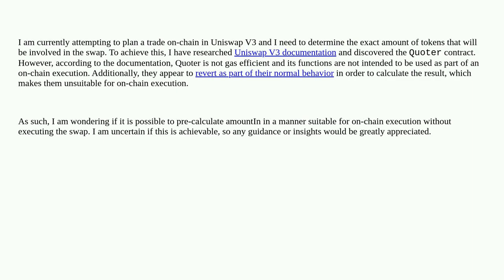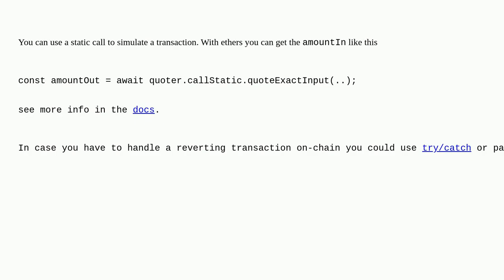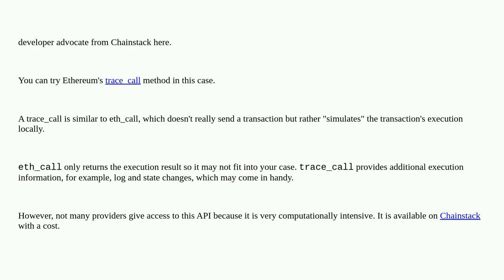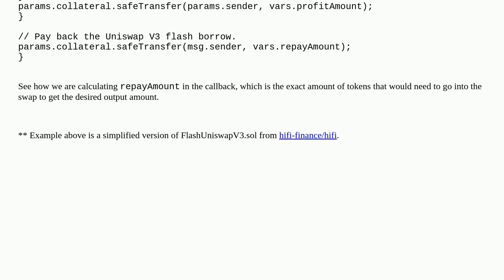Is it possible to calculate expected amountIn or amountOut for a Uniswap V3 swap in Solidity with...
Is it possible to calculate expected amountIn or amountOut for a Uniswap V3 swap in Solidity without executing the swap?

A special thanks goes out to the community

  uniswapv3 solidity